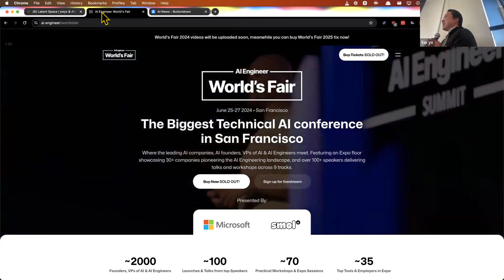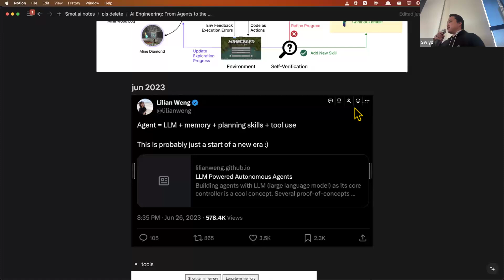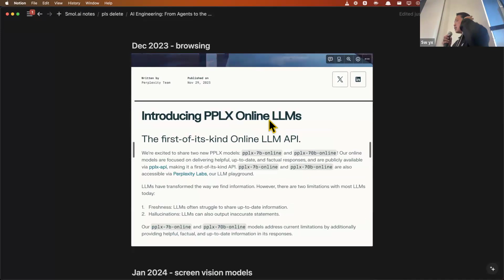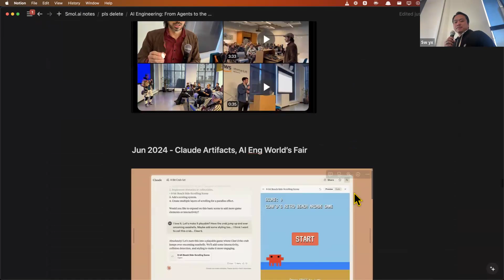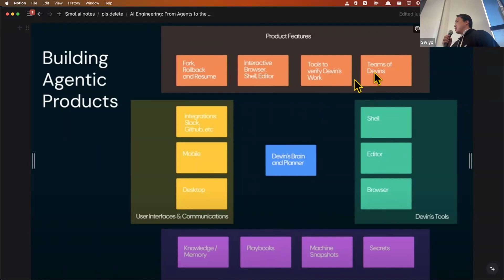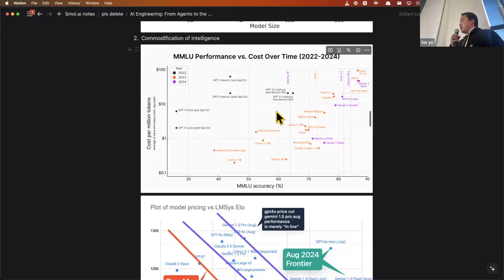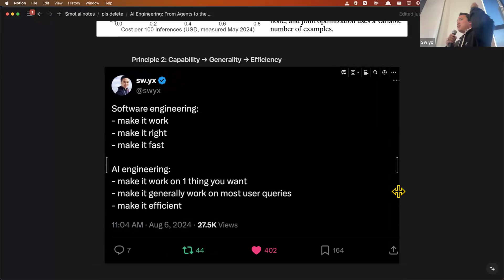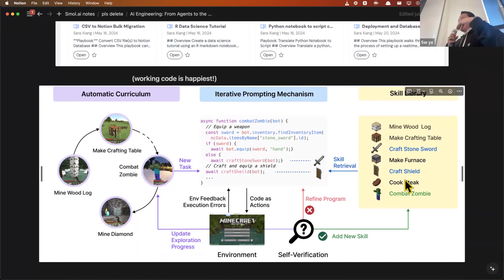The Brief History of AI Agents (2023-2024)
a quick lightning talk given at Cohere Agent Build Day at Cohere's offices in SF.